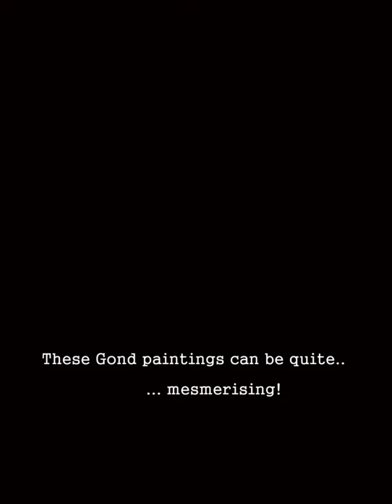Gond Painting - Ad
Visual ingenuity is not uncommon for the Pardhans of the gond tribe of Madhya Pradesh who make the gond paintings. They smear mud paste on the floors, doors and walls of their homes and then paint motifs on them with a brush fashioned out of bamboo, using colours made from natural materials. In early 80’s some of the pardhan gond painters started painting on paper and developed a most unique style of painting using bright colours and simple forms, decorated with dots and lines. Subsequently this style was popularly known as gond painting. The gond painters love nothing better than to narrate stories behind their paintings. Painted free hand these two dimensional paintings reflect the artists’ perception of life.

You can now purchase these mesmerising Gond paintings through our Tribes India mobile app and through our ecom portal at TribesIndia.com